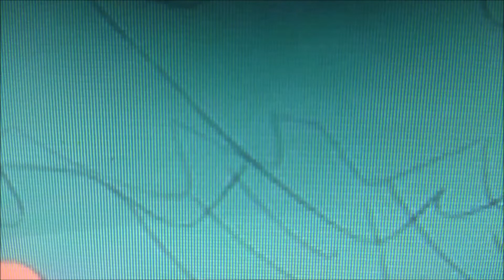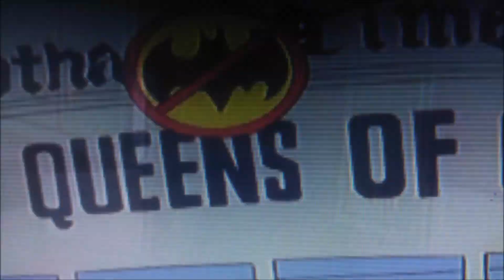BatMan Harley X Ivy I Kissed a Girl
I Don`t own anything. I don`t own BatMan or any of the pictures used in this video. NO Copyright is intended this video was made for fun and not profit